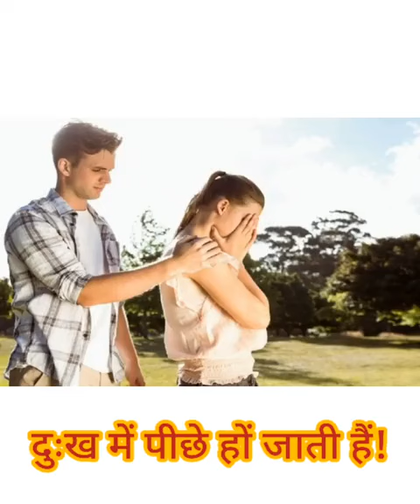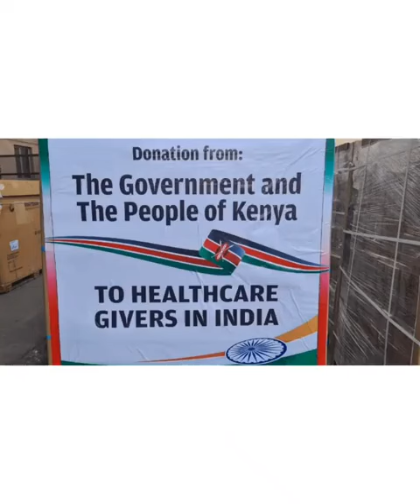Zindagi ka kadva sach 🙏🙏🙏 video end tk dekhein 🙏🙏